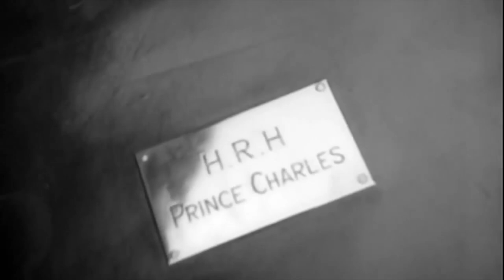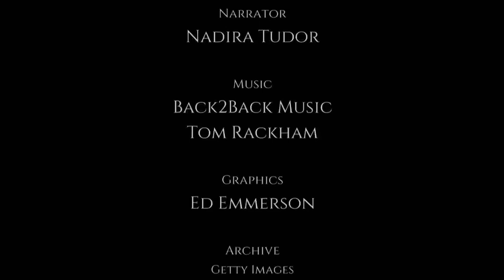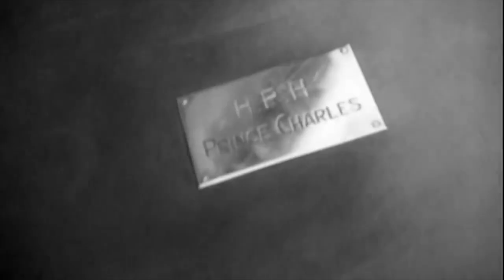The Royals Revealed - Unusual Education - Children Of The Palace - British Royal Documentary